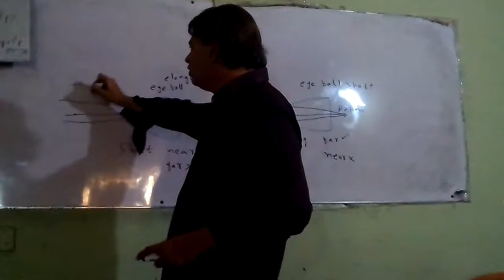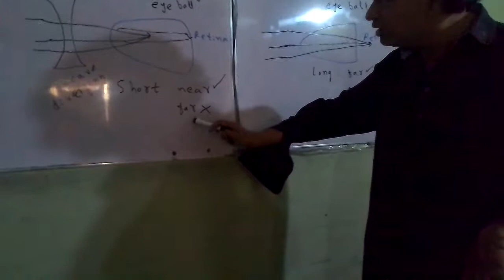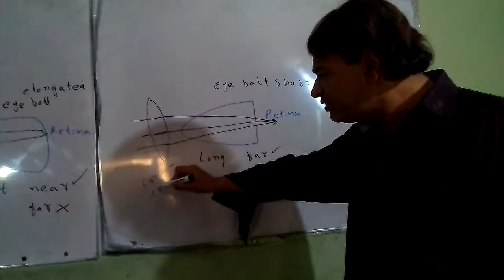Defects in eyes